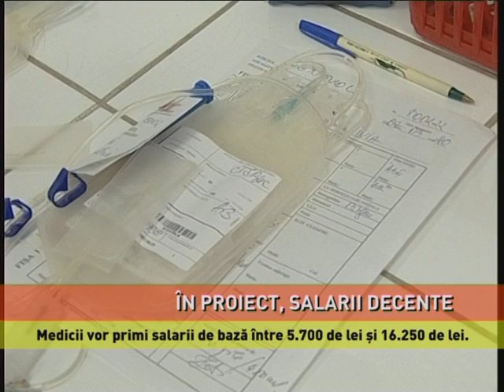Salarii decente pentru cadrele medicale, în proiectul legii salarizării unitare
Vești bune pentru angajații din sistemul sanitar de stat! Proiectul legii salarizării, pus în dezbatere publică, prevede ca, în anul 2022, medicii să primească salarii de bază cuprinse între 5.700 de lei și 16.250 de lei, în timp ce asistenții medicali vor câștiga între 3.610 lei și 5.649 de lei. Prin noua lege a salarizării vor crește substanțial salariile de bază pentru personalul medical, chiar din anul 2018, astfel încât medicul de la Unitatea de Primiri Urgențe să beneficieze de echivalentul a 3.600 de euro pe lună, iar medicul rezident UPU să beneficieze de echivalentul a 1.200 euro/lună, se arată în expunerea de motive care însoțește actul normativ. Astfel, în 2022, în unitățile clinice, medicii primari, ca și medicii dentiști primari, vor câștiga 12.500 de lei, în timp ce medicii specialiști vor avea un salariu de bază de 9.900 de lei. Totodată, medicii rezidenți din unitățile clinice vor avea un salariu de bază între 5.700 de lei și 7.900 de lei, în funcție de anul de rezidențiat.

CĂTĂLINA CINCĂ, reporter ”În același timp, managerii de spitale vor primi între aproximativ 14.200 de lei și aproape 15.000 de lei. În unitățile unde activitatea se desfășoară fără întrerupere, în trei ture sau două ture managerul poate primi, în locul sporului pentru munca prestată în timpul nopții, un spor de 15 la sută din salariul de bază pentru orele lucrate.”

Munca prestată de personalul din unitățile sanitare, de asistență socială și de asistență medico-socială, în vederea asigurării continuității activității, în zilele de repaus săptămânal, de sărbători legale și în celelalte zile în care, în conformitate cu reglementările în vigoare, nu se lucrează, în cadrul schimbului normal de lucru, se plătește cu un spor de până la 100 la sută din salariul de bază al funcției îndeplinite, potrivit proiectului.